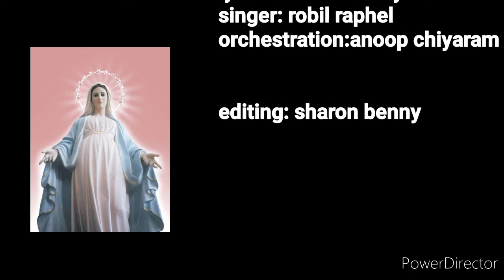Swargathil vazum amme...|benny moolan| robil raphe..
Lyrics&music: benny moolan
Singer:robil raphel
Orchestration:anoop chiyaram

Benny moolan